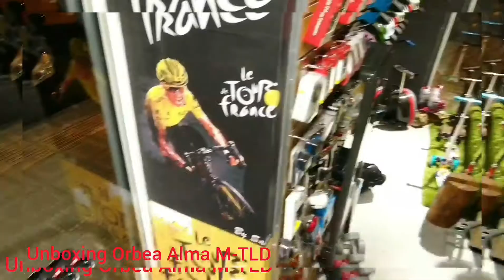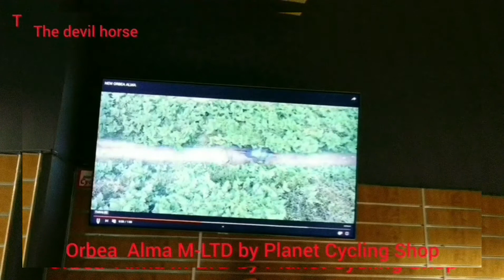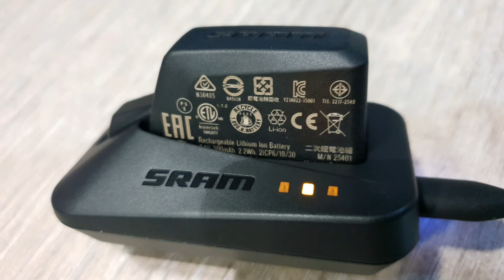Unboxing Orbea Alma M-TLD 2020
by Planet Cycling Shop